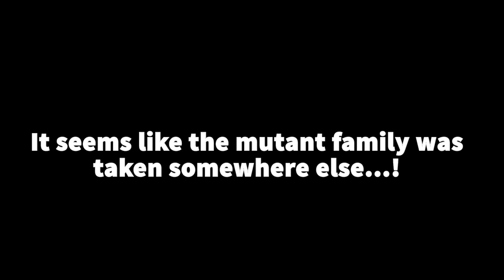Mikey and JJ Joined The MUTANT ZOMBIE FAMILY in Minecraft! (Maizen)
Maizen - @maizenofficial